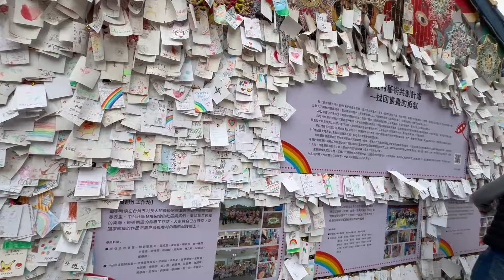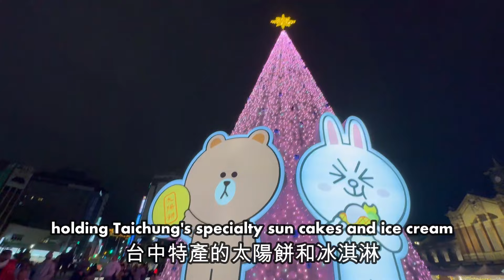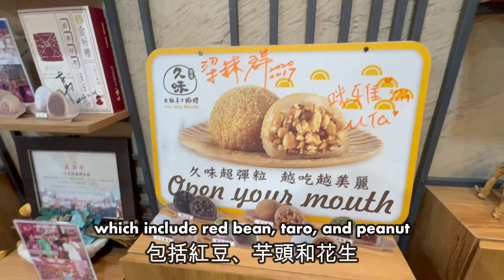Taichung is AMAZING 🇹🇼 Rainbow Village, Miyahara, and more!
I love Taiwan so much!! Thank you Taichung for an amazing time 🥹

Thank you so much again to Huang Yung-Fu, 黃永阜, Grandpa Rainbow for creating one of the most beautiful experiences of my life 🥰 This was one of my favorite destinations in Taiwan 🇹🇼 Grandpa Rainbow passed away on January 23, 2024, but his legacy lives on. Rainbow village shows the transformative power of art and continues to unite and uplift communities. May Grandpa Rainbow rest in peace--his creation brings joy to all who visit. 💗

Thank you to the following articles for helping me learn more about the places I visited ❤️

Mandarin Channel: @AmericanBornTaiwanese